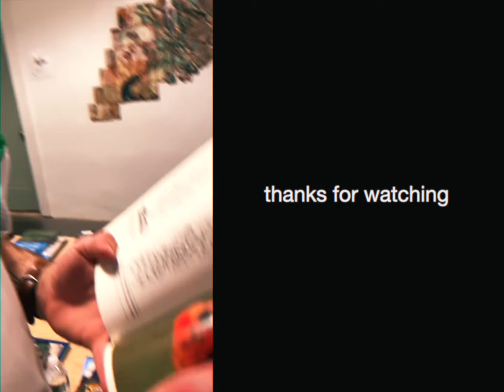Pabvlog #5 - Hit Or Miss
Follow us on your social media of choice for updates about new releases, merch, shows, or just to say hey :)